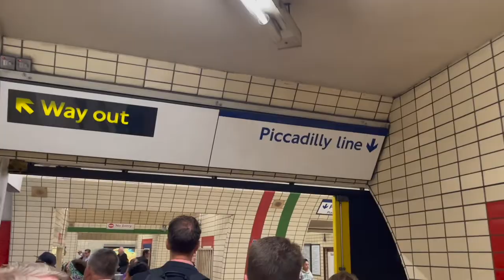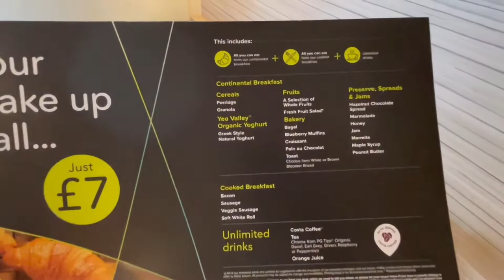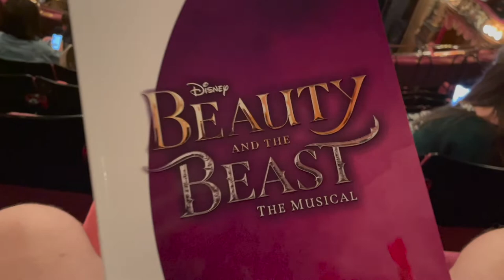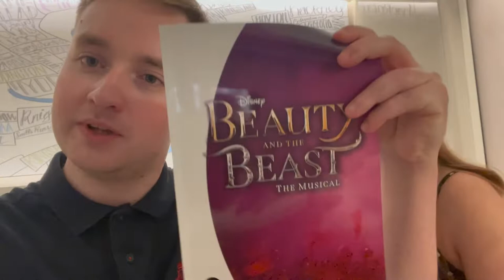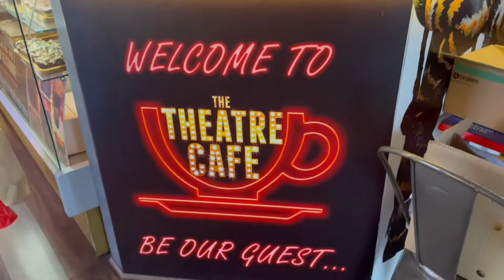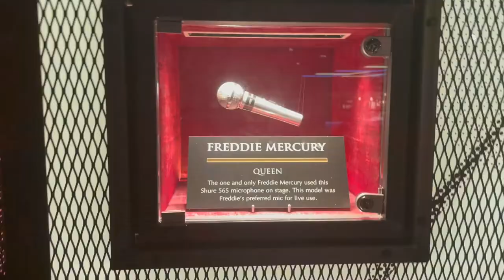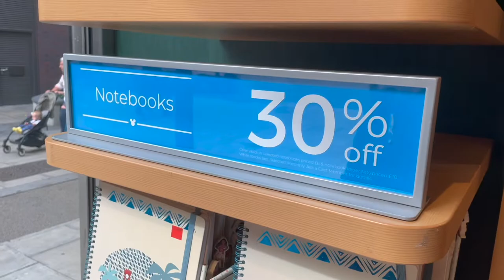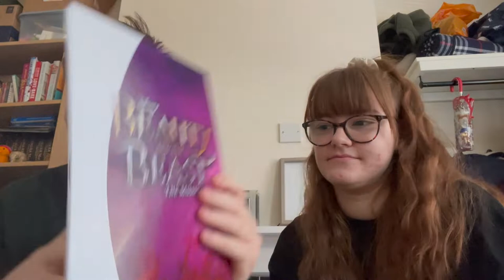London Theatre Trip Vlog 2022 | Beauty & The Beast, Frozen, Hard Rock Cafe & Disney Store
Welcome to our London Theatre Trip Vlog 2022!

We spent a few days in the theatre district in London last month, staying at the Hub by Premier Inn in Soho. We give a review of the budget hotel in the vlog but were generally really impressed. After arriving in London by train, we checked out some shops in Leicester Square such as the Lego Store, where they had multiple Harry Potter displays, and M&M World.

It was then time to check out our hotel and after getting ourselves ready, we head out for dinner at an Italian restaurant called Amalfi right by The London Palladium, where we see Beauty & The Beast: The Musical.  This was incredible and, although its West End run has since come to an end, we highly recommend seeing it when it is back / touring! We give our thoughts on the show before heading to bed.

Day two starts with breakfast at The Hub by Premier Inn in Soho. We had not pre-booked so pay £7 and it is a standard breakfast buffet with hot and continental options. Afterwards, we visit Covent Garden, check out some more shops and then grab a drink at the Theatre Cafe. This is a must-visit cafe for any fans of musical theatre. The decor and musical-themed menu items are brilliant.

We had a dinner reservation at Hard Rock Cafe in Piccadilly Circus and it does not fail to disappoint! We also browse the shop before heading over to see Frozen the Musical at Theatre Royal Drury Lane. We were blown away by this theatre - it is definitely worth checking out before the show. Frozen also does not disappoint - the cast are so talented and the production value is incredible. We give our thoughts on the show and some advice on how to get tickets for shows on London’s West End.

The vlog finishes with a trip to the Disney Store on day three as well as an announcement for our next trip - it’s a good one - before a mini-haul of what we managed to buy.

Timestamps:

0:00 Welcome to our London Trip Vlog 2022
3:32 Lego Store & M&M World
6:22 Hub by Premier Inn room tour
12:30 Dinner & Beauty & The Beast
19:10 Hotel breakfast & Shopping
24:09 The Theatre Cafe
24:53 Hard Rock Cafe
27:46 Frozen the Musical
35:10 Disney Store
40:12 New trip announcement & mini-haul